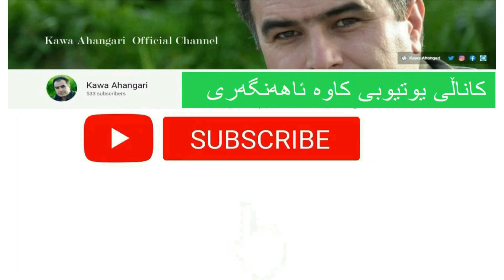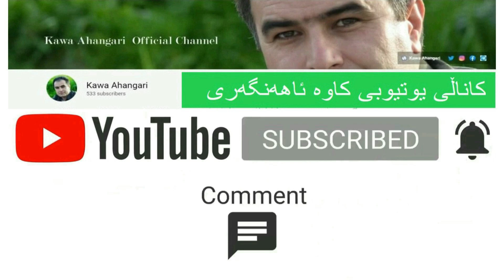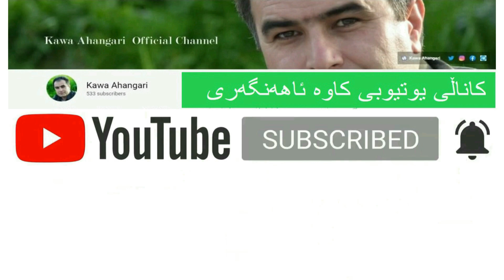ئیپیکور و فه‌لسه‌فه‌ی مه‌رگ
فه‌لسه‌فه‌ی ئێپیکور: باسی فه‌لسه‌فه‌ی_مه‌رگ ده‌کات
تکایه ئه‌م ڤیدیۆیه بۆ هاوڕێکانتان بنێرن و کاناڵه‌ سابسکرایب بکه‌ن
به سپاسه ‌وه